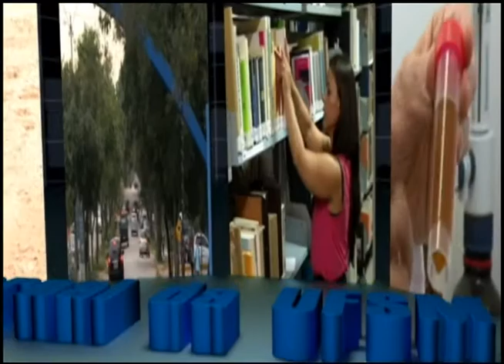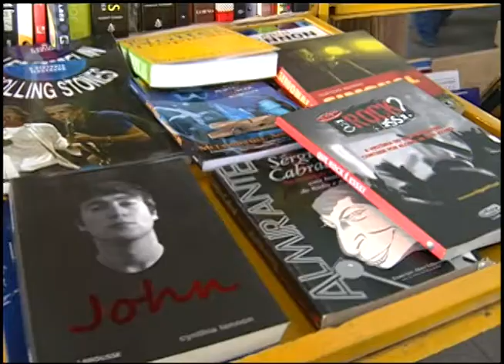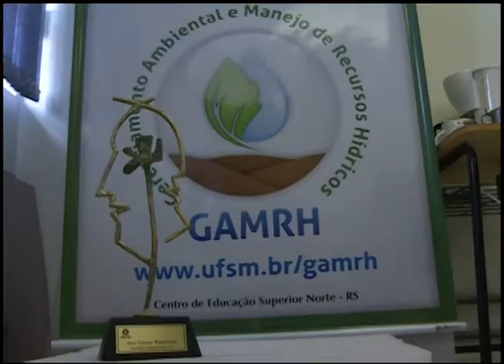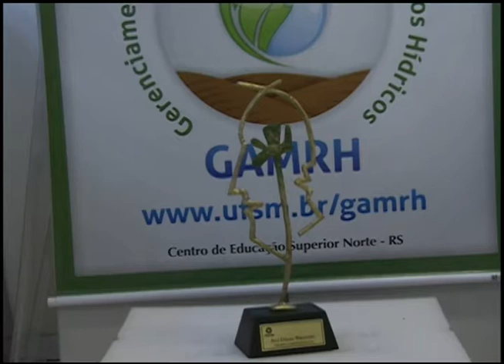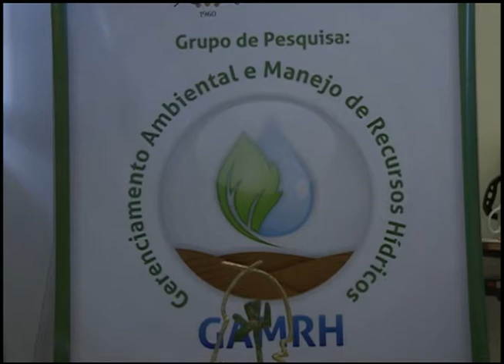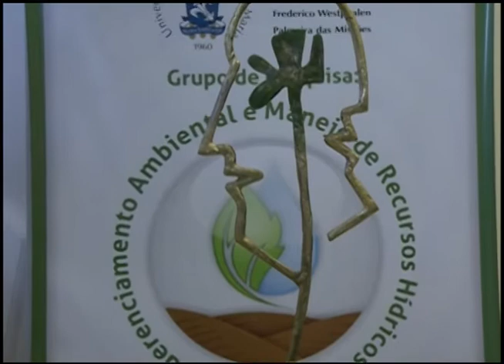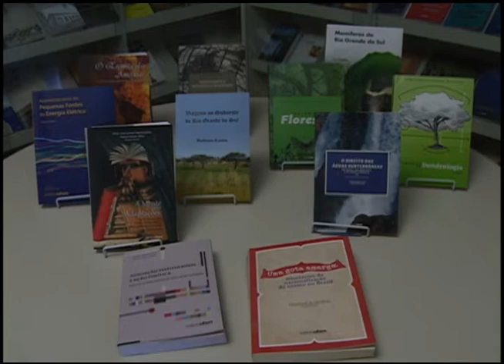Jornal da UFSM - 28.04.2014